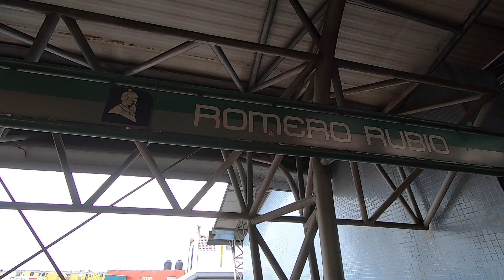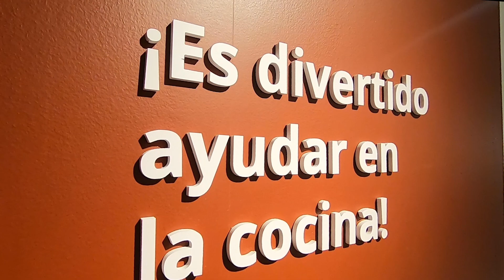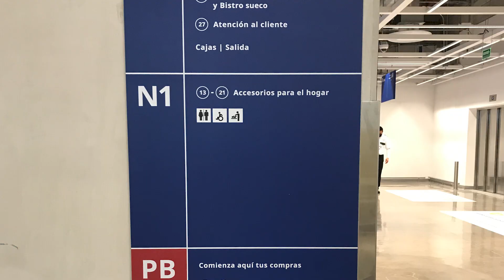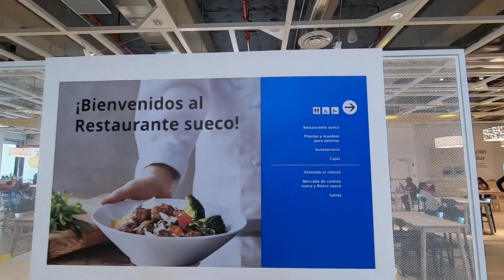VISITAMOS PRIMER 🇸🇪IKEA EN MÉXICO 🇲🇽¿QUE HAY? 🧐¿VALE LA PENA? 😳 || Katy Zhuk la UCRANIANA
Hola amigos,

Hoy visitamos la primera tienda Sueca IKEA en México. ¿Qué tiene la tienda? ¿Está tan barato como dicen? ¿Qué nos gusto? ¿Esta rica la comida? ¿Qué tal está el restaurante?

La tienda IKEA está ubicada en la plaza comercial ENCUENTRO OCEANÍA a la salida del metro Romero Rubio o sobre la avenida Oceanía y esquina Avenida Peñon de los baños.

Acompañamos a hacer este recorrido y ver qué te parece a ti.

-Katy Zhuk-

EKATERYNA ZHUK | UCRANIA